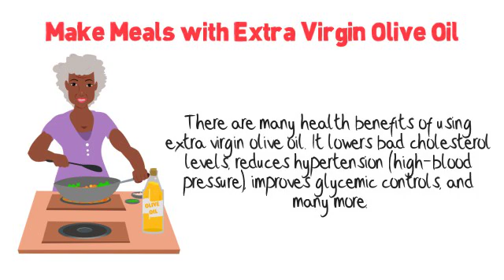Healthy eating tips - Make Meals with Extra Virgin Olive Oil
Health Warriors is a series of videos dedicated to leading a healthy lifestyle. These videos reveals several  concepts and tips to leading a healthy lifestyle. Moreover it delves deeper into studying health at the cellular level, unravelling facts about the PH balance, breathing techniques and dietary changes etc.
Learn about how you can improve your immunity and health through these videos.

understanding health
health documentary
film on health
healthy lifestyle
health tips
fitness tips
revolution films
Boost your immunity
Lymphatic health